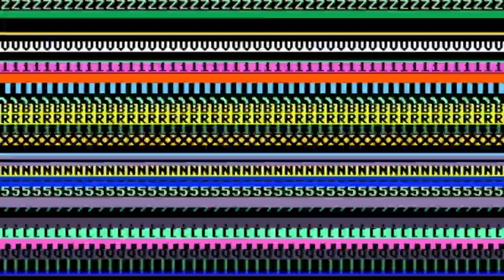Goto80 - Computer Country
Animatronics by Prof. Shitoto